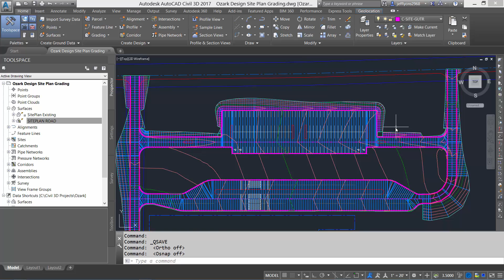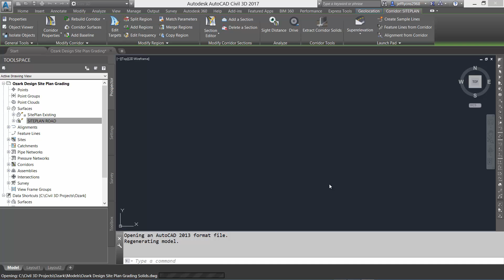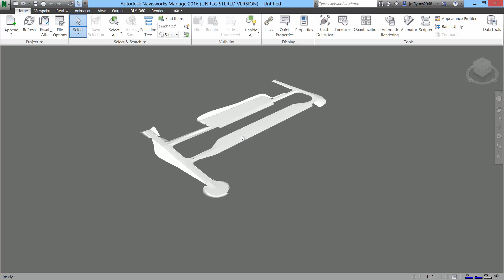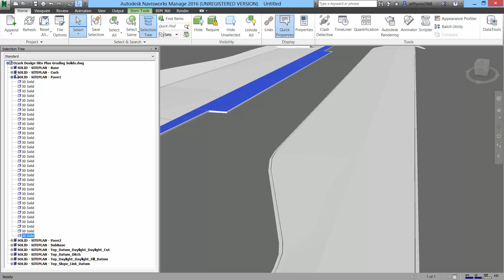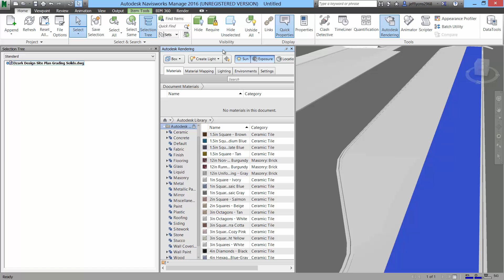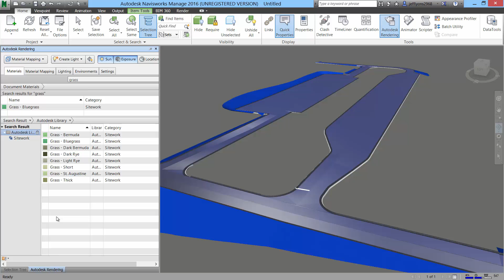Adding Property Set Data to Corridor Solids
In this video we will talk about one of the New Features in Civil 3D 2017. Adding Property Set Data to Corridor Solids